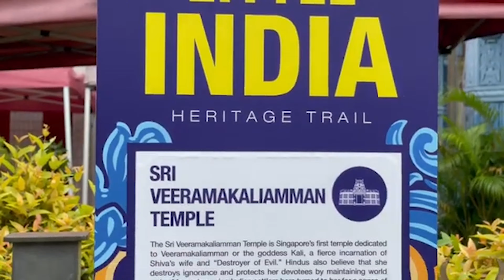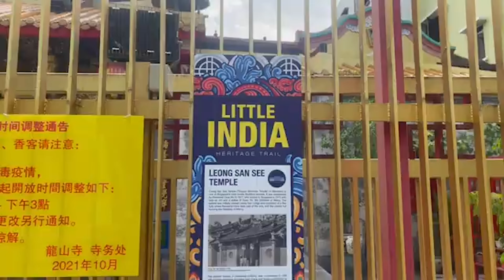Vlog in Asia (Singapore)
Hello I come back with a new video is a travel vlog.

My name is Léa I have 20 years old and I live in France.

I film with my iPhone 13 pro,  some time with my canon G7X Markiii or my Samsung S21. I edit my video with premiere pro
and I make my thumbnails with Canvas.